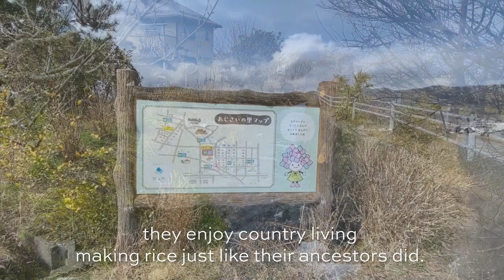The Doll's Festival | Japanese Culture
The doll's festival at a historical Japanese house in the town of Kaisei.